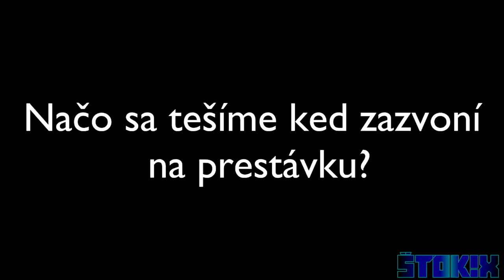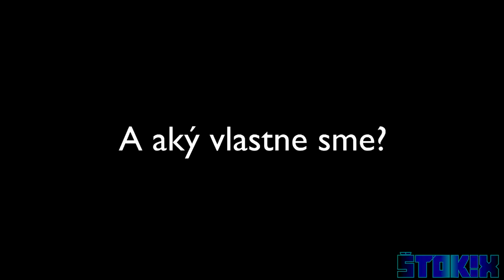ŠKOLSKÁ HYMNA | DUKLOCK EDITION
Dneska to bude ďalšie video, tentokrát Školská Hymna, ale ako Duklock Edícia. :D Pokiaľ sa vám toto video páčilo, nezabudnite dať LIKE alebo zdielať svojim kamošom. :D